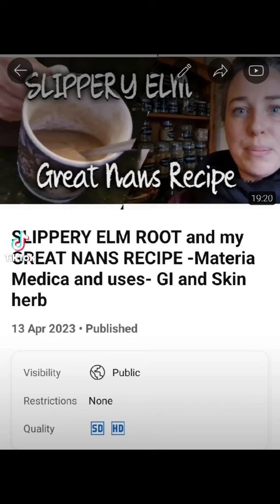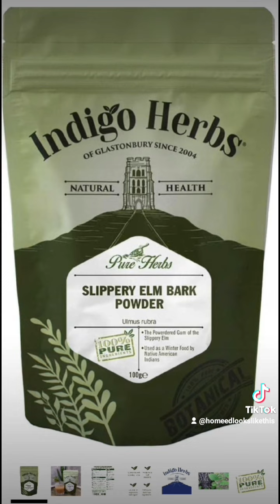SLIPPERY ELM UPDATE VIDEO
Woke up with a severe attack of gastritis completely out the blue.

I said when posting the original video in April 2023 I would let everyone know when I next needed to make it again. So it's now 3.30am 26th  Aug 2024.

Now I suffered with this and ulcerativecolitis from 15. They said it was down to stress. at 15... I had stomachulcers from it.

In my late 20s I started to use slipperyelmroot a herbalremedy mixed as a drink. Initially I took it daily, but was able to gradually increase the time imbetween doses. First it was a few days then a few weeks, then months and so on. My last attack was when I posted the video going into great detail about slippery elm in April 2023. So it has been over a year imbetween doses. Now it does hit me suddenly and you do feel it, a lot, as its so out the blue, but this genuinely works so quick that I can just feel a slight echo of tenderness and a muted pain in the area. This will completely ease by the time this is posted. It is the only thing I have ever found that actually gives me relief. Granted it is a very unique texture, but it has worthwhile benefits.

It is defo worth a try if you suffer from Gastritis like myself. I don't know if I will ever truly be rid of it, but I never thought I'd see the day where an attack lasts 10 minutes and only happens every 12-16 months. I would love to find something that eradicates it for good but until them this is the best I have come across.

Hope it helps others out too. Not every remedy works on every person, but this one is one of the showstopper herbs when it comes to this type of pain imo.

Not my best video editing in all honesty but I was in too much pain when I started it - to distract myself whilst I waited for it to kick in. I wouldn't wish this pain on anyone, its awful.

Back to bed for me...

info in this video shared for informational and or entertainment purposes. please always consult a medical practitioner.